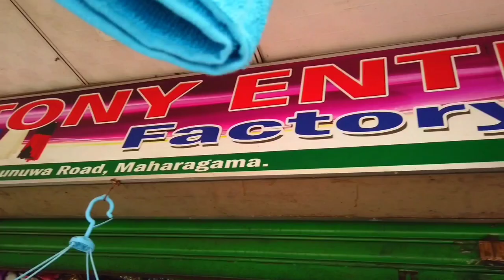අඩුවට තුවා,ඇද ඇතිරිලි,සරම් ගන්න යමු පමුණුවට | Maharagama shopping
ඔයාලට අවශ්‍ය කරන තුවා,ඇද ඇතිරිලි,සරම් අඩුවට ගන්න යන්න පමුණුවේ තියෙන Tony Enaterprises ආයතනයට.

අපිට කතාකරනවනම්,
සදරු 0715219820